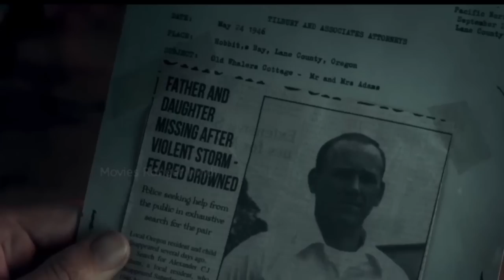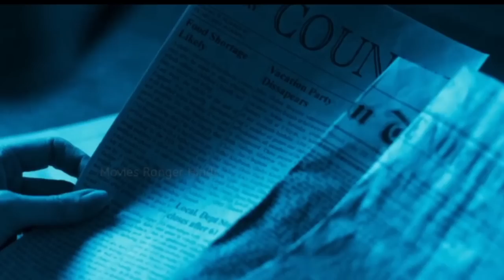THE TANK (2023) Full Slasher Film Explained in Hindi | Movies Ranger Hindi | New Movie Explained